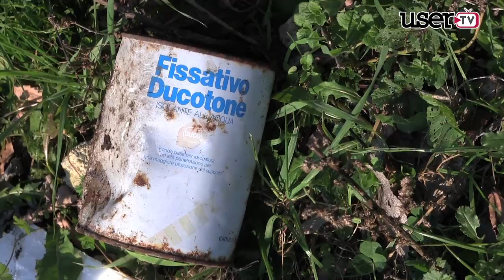Lo Stato di degrado della Paolisi-Pianodardine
Amianto, solventi, rifiuti bruciati, pneumatici, frigoriferi, televisioni.